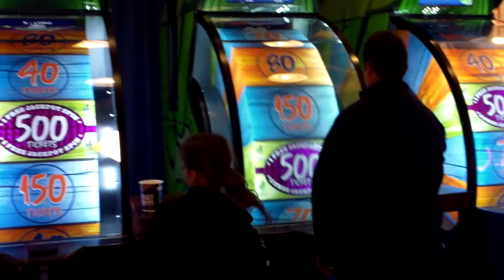Day at Saddleback Church Pt. 11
Dave & Buster's restaurant after service